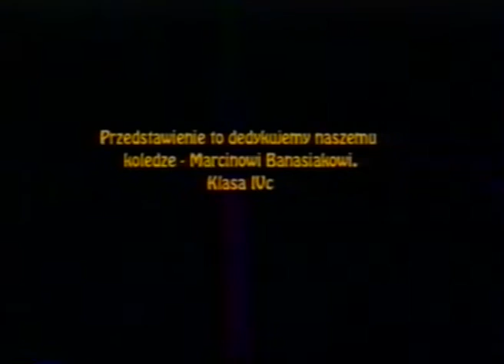LO studniówka 02 show